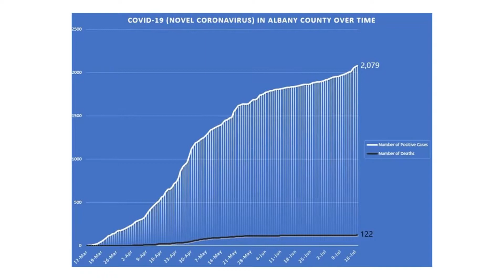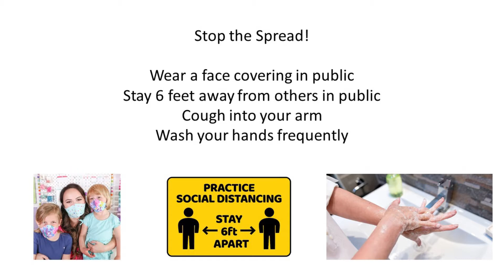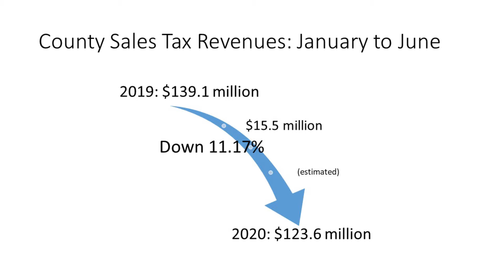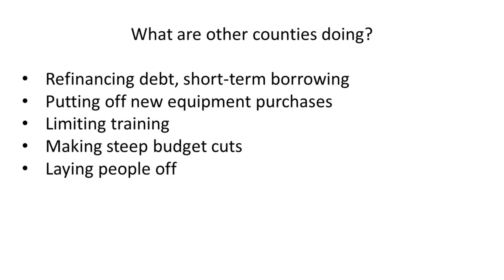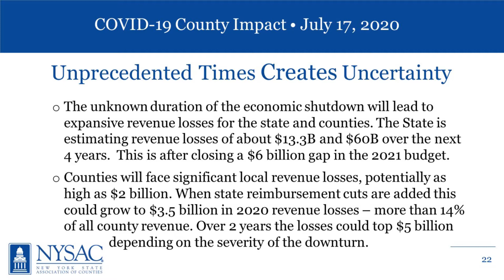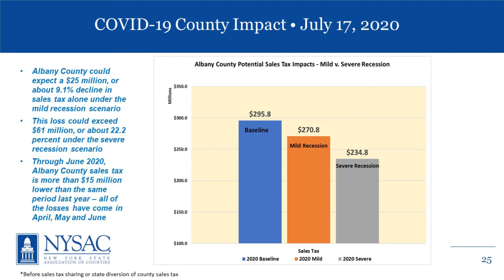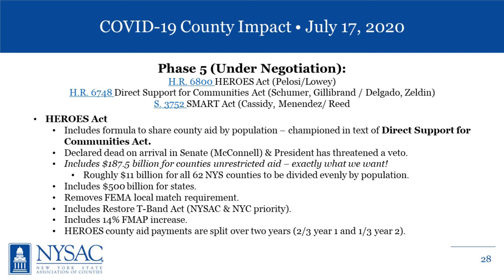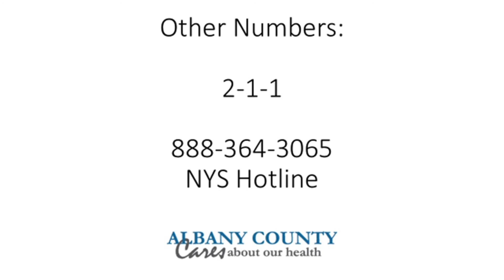Coronavirus (COVID-19) Update (July 17, 2020)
Albany County Executive Daniel P. McCoy announced today that as of this morning, there have now been 2,079 confirmed positive cases of COVID-19 in Albany County to date, an increase of 13 since yesterday. Additionally, there are now 612 people under mandatory quarantine, up from 580. The five-day average for new daily positive cases has decreased to 16.4 from 16.8 yesterday. There are currently 78 active cases, down from 84 yesterday. So far, 6,310 individuals have completed quarantine, with 2,001 of them having tested positive and recovered.

Four of today’s new positive cases were healthcare workers and two were people who traveled from out of state. There are still currently 2 individuals hospitalized and the hospitalization rate remains at 0.09%.  There was one new hospitalization overnight and there are still no individuals in the Intensive Care Unit (ICU). There was one county resident who passed away overnight – a man in his 70’s with multiple underlying health conditions. This is the first COVID-related death reported since June 24, bringing the county’s total to 122 since the outbreak began.

The County Executive was joined by the New York State Association of Counties (NYSAC) Executive Director Stephen Acquario to discuss the ongoing budget challenges faced by not only New York, but also counties across the state,

“I’m deeply saddened that our 22-day streak of no COVID-related deaths has finally come to an end. My heart breaks for the family and loved ones of the individual we lost overnight, and every other family out there who has lost someone. Every death is a tragedy, which is why we’re taking the recent spike in new positive cases so seriously, and doing everything we can to prevent the spread and keep our hospitals and nursing homes from being overwhelmed,” said County Executive.

“As the President of County Executives of America and the County Executive Association of NYSAC, I’ve heard from my counterparts about the difficult decisions they’re considering to address their budget crises, including closing parks, steep cuts to programs and even layoffs. No one wants to this, but at this point, Congress and the President are forcing our hands. They need to do what’s right and fair and prioritize smaller counties that have been on the frontlines of the pandemic and have been left behind in the last four stimulus packages.” he continued.

Between January and June of 2019 and that same period this year, Albany County has lost roughly $15.5 million in sales tax revenues alone due to COVID-19 and the economic shutdown. It’s estimated that that number could grow to $60 million, without factoring in lost hotel occupancy taxes and mid-year state aid cuts. New York counties collectively could be facing a $2 billion shortfall. That number could balloon depending on state reimbursement cuts as New York State is now estimating a $13 billion budget deficit. In four years, the state’s deficit could become an enormous $60 billion.

There have now been 15 positive cases in total that have been traced back to the large backyard part on the Fourth of July on Hudson Avenue in Albany. County Executive McCoy continues to urge those who attended the party to call the Albany County Department of Health at to get expedited testing.

The County Executive continues to offer two gallons of hand sanitizer to businesses, nonprofits, churches and others who have filed their health and safety plan affirmation statements, and invites local Business Improvement Districts (BIDs), Chambers of Commerce and others to help distribute to their members. Anyone interested who has not already received any hand sanitizer can go to the back of the Times Union Center by taking Market Street, follow the ramp to the right and call when you arrive. This will run each week, Monday through Friday, from 8am to 6pm.

County Executive McCoy continues to highlight the testing site in Albany County at Priority 1 Urgent Care, which is now also providing antibody testing, located in Hamilton Square at 2080 Western Avenue in Guilderland. Testing will be reimbursed by an individual’s health insurance, and will be done by appointments only after patients come in to be screened for expanded CDC symptoms. Priority 1 is also now doing antibody testing.